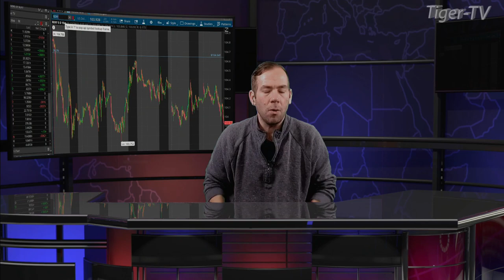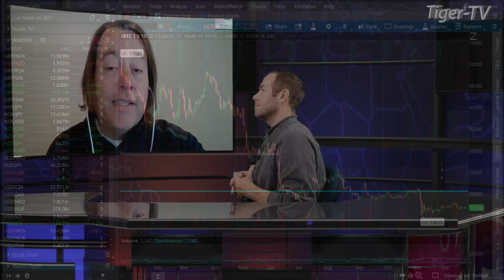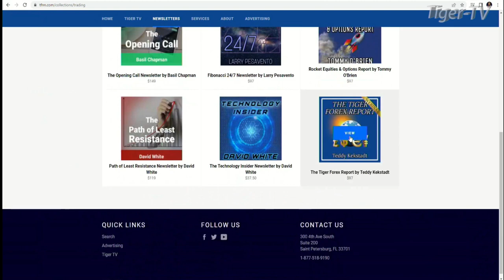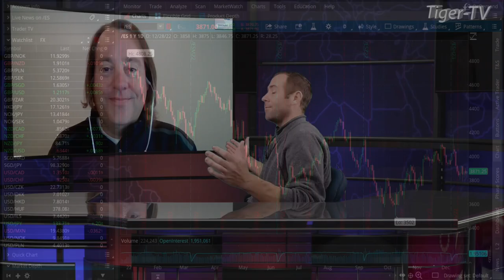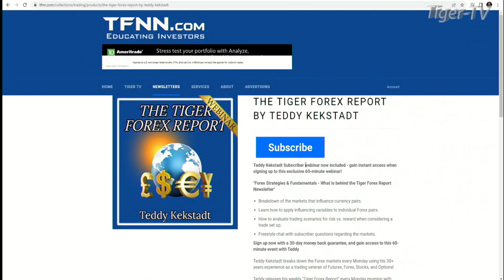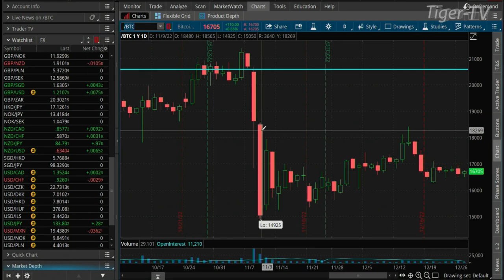December 28th Teddy Kekstadt on The Morning Market Kickoff- 2022